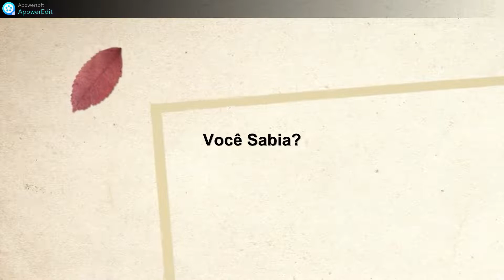Mascara de casca de ovo para remover rugas do rosto